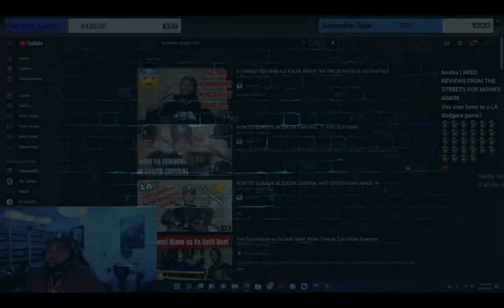AD Reacts To HOW TO SURVIVE IN SOUTH CENTRAL 🌴 HAT EDITION!!! (Exavier TV)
The Cuhmunity
8549 Wilshire Blvd. Suite 1190